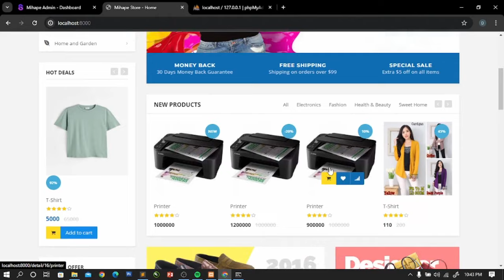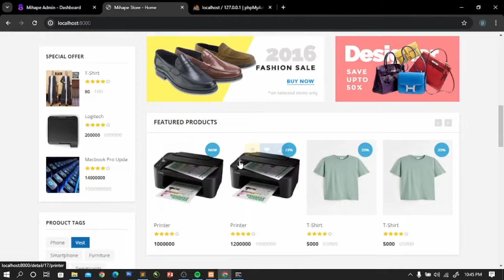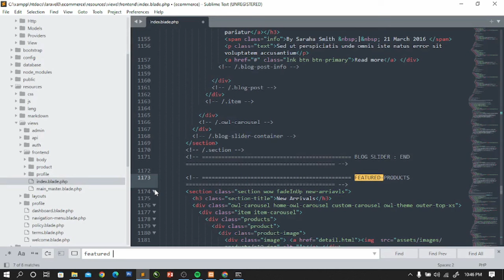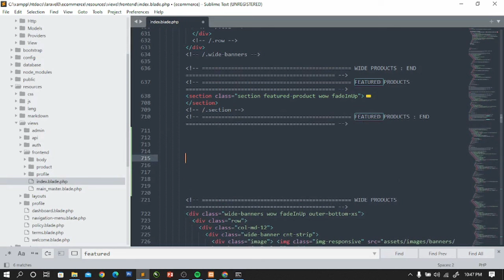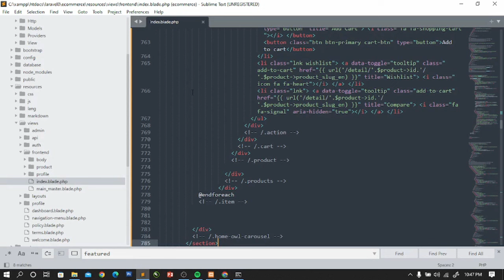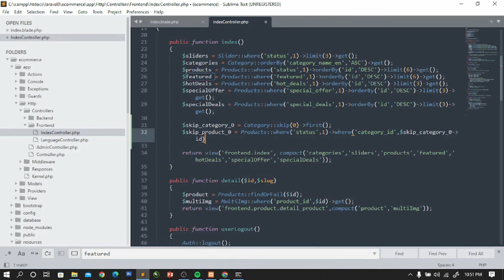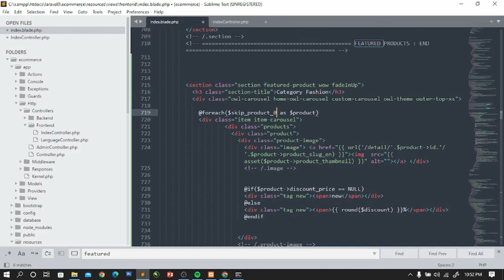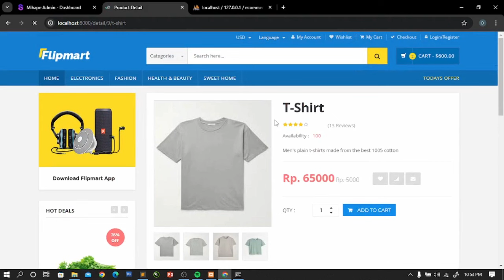Eps 82 : Show Category Fashion Product | Laravel e-Commerce Full Project